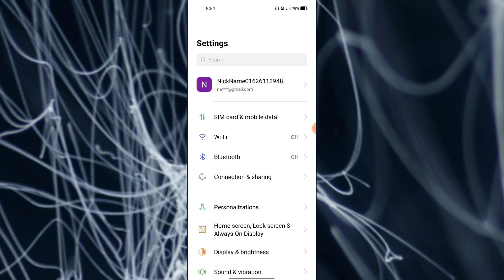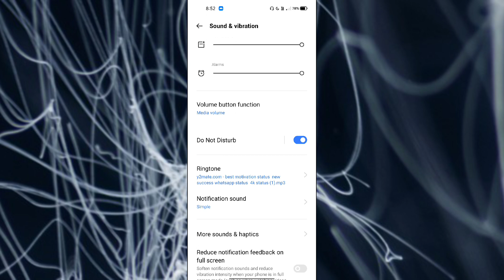OPPO A55 Sound vibration setting features How to use